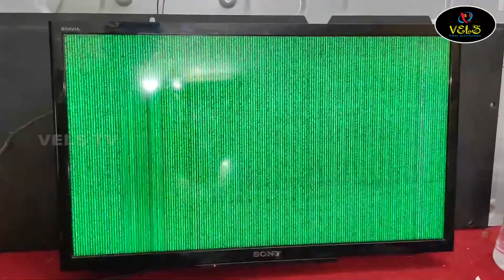SONY KLV24P412C DISPLAY NOICE PROBLEM SOLUTION PART 1 VELS TV